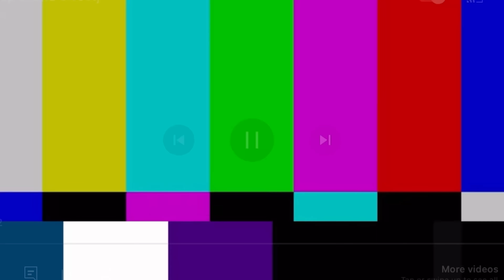GHAR BATA CHAI NISKEKO KATA TIRA KO TRIP ABA! NIGHTOUT,HALKA MATIYO KI K HO😂